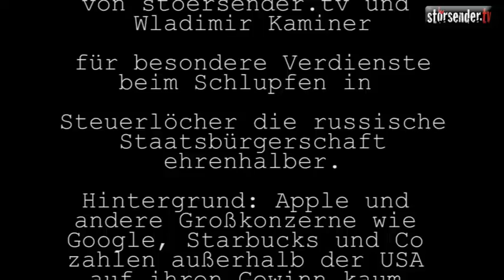Verleihung der russischen Staatsbürgerschaft an Apple durch Wladimir Kaminer und stoersender.tv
Die Firma Apple zahlt außerhalb der USA kaum Steuern. Die Auslandsgewinne werden in den USA mit 1,9% versteuert. Was an nationalen Steuern hinzukommt, ist unbekannt und durch die vielen Steuertricks jedenfalls sehr gering.

Das ist legal, aber nicht gerecht. Um darauf aufmerksam zu machen, hat gemeinsam mit Wladimir Kaminer in Anspielung auf Depardieus Steuerauswanderung nach Russland der Firma Apple im Rahmen einer Demonstration für mehr Steuergerechtigkeit die russische Staatsbürgerschaft ehrenhalber verliehen.

Wenn Ihnen diese Aktion gefällt; wenn sie gleiches Recht einfordern möchten und die Privilegien für Apple, Google, IKEA und Co. ablehnen, dann verbreiten Sie bitte dieses Video und überlegen Sie sich, ob Sie ein Störsender-Abo erwerben möchten, damit dieses Freie Medium am Leben und am Stören bleiben kann.

Unterstützen Sie bitte auch die NGOs, die sich dem Thema widmen. Teilen Sie ihren Volksvertretern außerdem mit, was sie von dieser Steuergesetzgebung halten. Erzählen Sie ihren Freunden und Bekannten davon. Nur gemeinsam können wir etwas erreichen!